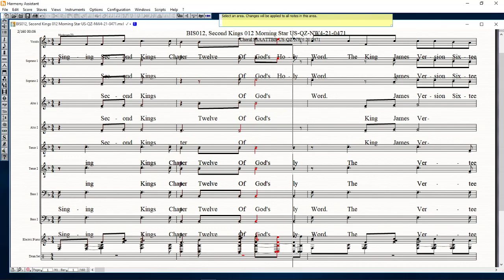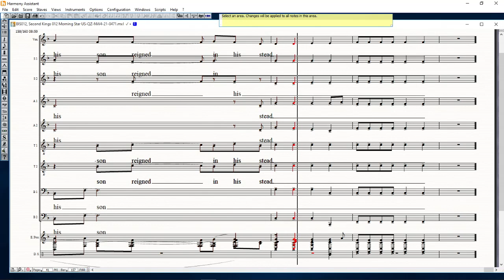BIS21 012, Second Kings 012 US QZ NW4 21 0471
2 Kings 12   Joash Repairs the Temple